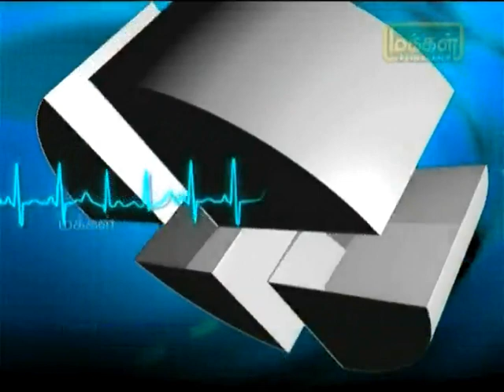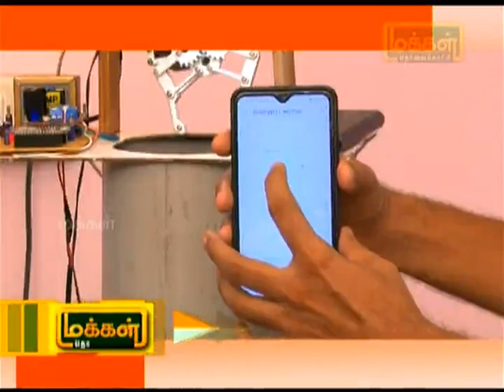Maruthuva Neram Part 1 (09/12/23)